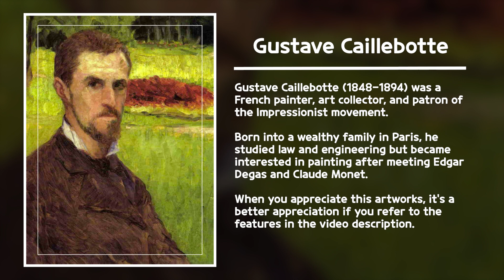Morning Gallery - Gustave Caillebotte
Morning Gallery,
How about starting the day with a cup of coffee and a piece of art?

Gustave Caillebotte (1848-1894) was a French painter, art collector, and patron of the Impressionist movement. Born into a wealthy family in Paris, he studied law and engineering but became interested in painting after meeting Edgar Degas and Claude Monet.

Caillebotte's work is characterized by its realistic depictions of modern urban life, often featuring street scenes, public parks, and people engaged in leisure activities such as boating or strolling. He was also known for his use of unusual perspectives and dramatic angles, such as the view from above in his famous painting "Paris Street; Rainy Day."

Caillebotte was a key figure in the Impressionist movement, but his work also incorporated elements of Realism and Naturalism. He exhibited in several Impressionist exhibitions and was a close friend and supporter of many of the movement's leading figures, including Degas, Monet, and Auguste Renoir.

Gustave Caillebotte's artworks are characterized by several distinctive features, including:

1. Realistic Depictions of Modern Life: Caillebotte's paintings often depict scenes of modern urban life, such as street scenes, public parks, and people engaged in leisure activities. He was interested in capturing the rapidly changing world of Paris in the late 19th century and his paintings reflect this focus.

2. Unusual Perspectives: Caillebotte was known for his use of unusual perspectives and dramatic angles in his paintings. He often employed a high vantage point, looking down on his subjects from above, which creates a sense of depth and movement in the composition.

3. Attention to Detail: Caillebotte's paintings are highly detailed and often feature carefully observed details of his subjects, such as the texture of clothing, the reflections on water, or the patterns of light and shadow.

4. Use of Light and Color: Caillebotte was interested in the effects of light and color, and he often used bold, contrasting colors to create visual interest in his paintings. He was also interested in the way that light and shadow interacted, and he frequently depicted the play of light on surfaces such as water or pavement.

5. Combination of Realism and Impressionism: Caillebotte's paintings combine elements of Realism and Impressionism, reflecting his interest in capturing the reality of modern life while also exploring the expressive potential of light and color. His work is often described as a bridge between these two artistic movements.